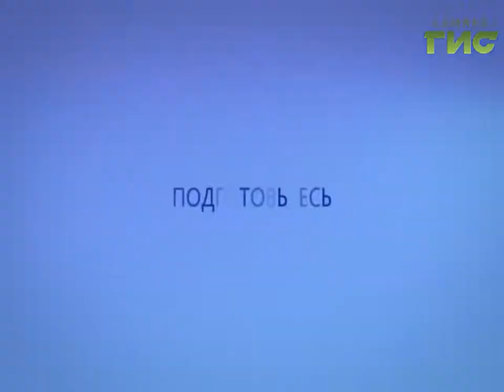Прогноз погоды на 27.01.2017